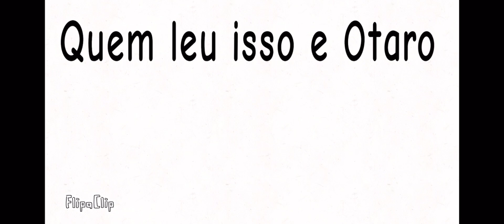Reagindo ao vídeo do